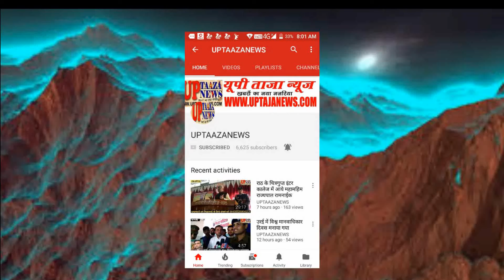रेलवे स्टेशन से डेढ़ किलो सोने के साथ गिरफ्तार हुआ युवक, पुलिस ने ऐसे पहचाना तस्कर